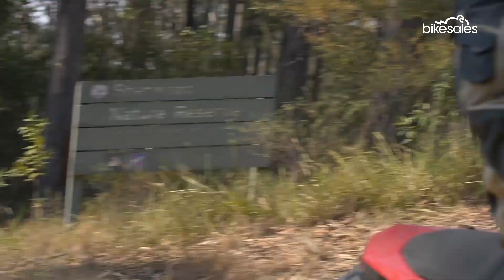2020 Yamaha Tenere 700 Launch Review | bikesales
Yamaha has taken its excellent parallel-twin engine and wrapped it in some all-rounder magic. “True off-road riders prefer the simplicity." They were the words of Yamaha Tenere 700 project leader, Takushiro Shiraishi, at the Australasian launch of the all-new adventure machine when he was questioned about core design principles.

And the question had plenty of merit, because in an era where adventure bikes are becoming tech masterpieces in their own right, Yamaha has eschewed that way of thinking with the 2020 Tenere 700 – to the extent that the only ‘play’ item is the ABS button.

Of course, with such a smooth and linear powerplant – the 698cc parallel twin engine from the highly successful MT-07 naked bike – electronic support for the 2020 Yamaha Tenere 700 was never going to be a critical part of the design equation. But Takushiro-san’s commentary was still upfront and honest with a clear message: no gimmicks, but still with plenty of substance from the Italian-designed and French-built newcomer, which replaces the single-cylinder Ténéré XT660Z in Yamaha’s lineup.

bikesales.com.au is Australia’s number one online motorcycle site.
With news, reviews, advice, handy tools and helpful advice, bikesales helps Australians choose, use and buy, sell and own a motorbike with confidence.